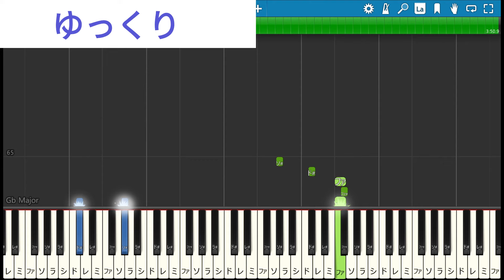初心者でも弾ける『Encounter』-Orangestar｜ドレミ付きで簡単！【ピアノ初級】【通常スピード+ゆっくり】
■Piascore
楽譜: ～準備中～
■kokomu

【販売楽譜の修正箇所】
*現在修正点はありません。

通常スピード 0:00
ゆっくりめ（70%） 2:43

本家BPM＝95
この動画のBPM＝95